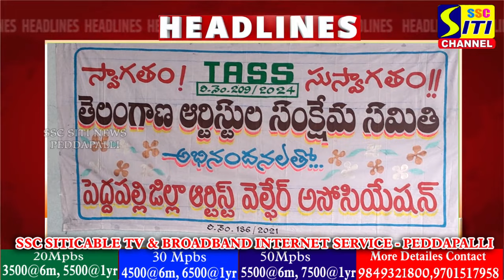SITINEWS HEADLINES II 24-07-2024